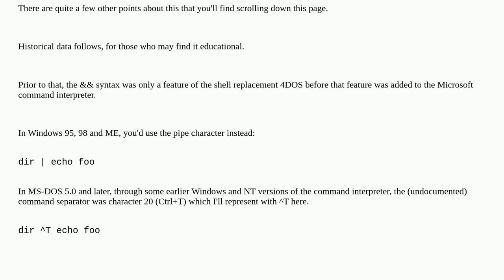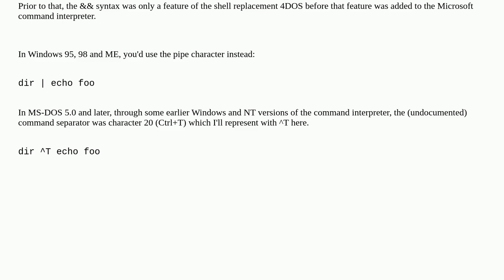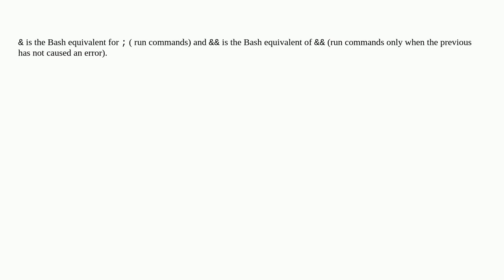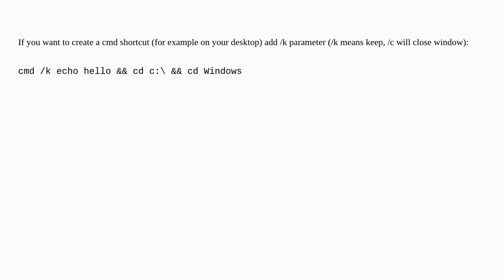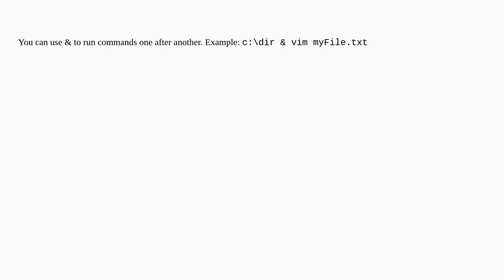How do I run two commands in one line in Windows CMD?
A special thanks goes out to the community

  batch-file command-line windows cmd